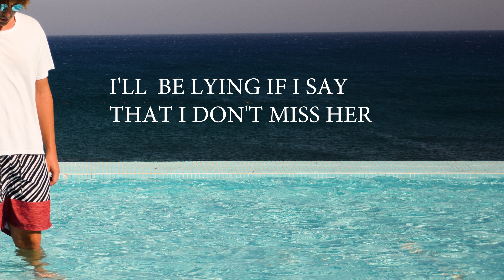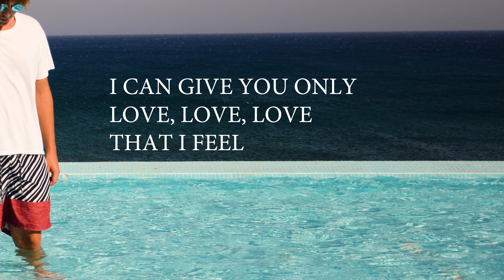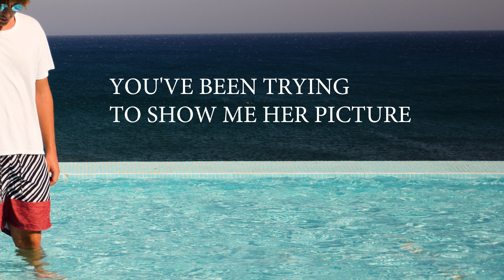Pech - Lying (Space Funk Remix)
Remix of one song...from upcoming LP New Pech Funk Vol 2.